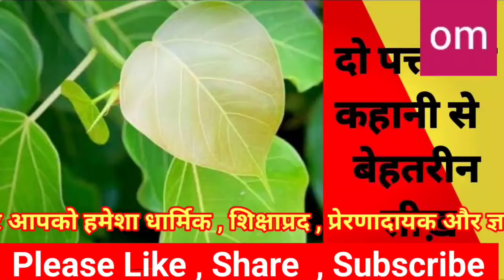दो पतो की कहानी ... प्रेरणादायक कहानी ।। Do Pato ki kahani... Prernadayak kahani ।। ओम कुकरेजा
दो पतो की कहानी ... प्रेरणादायक कहानी ।।
 Do Pato ki kahani... Prernadayak kahani ।।
ओम कुकरेजा

दो पत्ते की कहानी, दो पीपल के पत्तों की कहानी, दो पत्तो की कहानी, पीपल के दो पत्तो की कहानी, कहानी, जननी एआई की कहानी, जननी एआई की कहानी promo, जननी एआई की कहानी new drama, दो पत्ते, जननी एआई की कहानी on dangal tv, जननी एआई की कहानी नया धारावाहिक, दो पत्ते की प्रेरणादायक कहानी, पत्तों की कहानी, dangal tv जननी एआई की कहानी new serial, कहानी दो पत्ते, dangal tv ka naya serial जननी एआई की कहानी, पीपल के पत्तों की कहानी, बच्चों की कहानी, चिड़िया की कहानी
life me khush rahana sikho, khush rehna seekho, khush rahne ka tarika, kyon dukhi rahte hain acche log, life me khush rehne ke tips, humesha khush raho, dukh sukh tha apna, dukh sukh ka, khush kaise rahe, life me khush kaise rahe, dukh sukh tha, humesha khush kaise rahe, happy in the sorrow key, happy in the key of sorrow, you make me happy in my sorrow, happy things in sorrow times, in happiness and in sorrow together, in joy and sorrow, happiness and sorrow story

हरी अनंत हरी कथा अनंता में आज सुनिए दो पतो की कहानी

Thanks